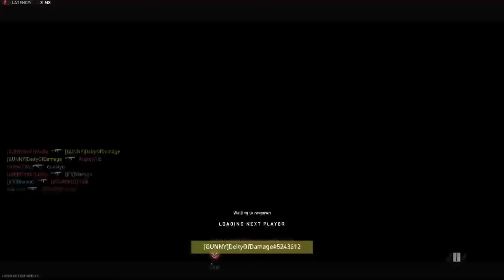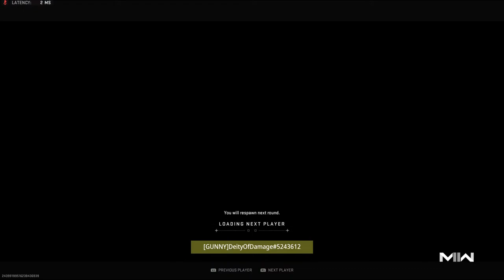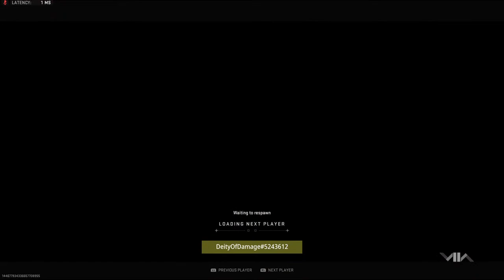Ranked Challin'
CoD